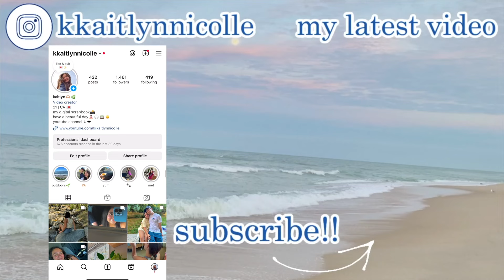enjoying a perfect summer day by the river!!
hi my beautiful beings💗 welcome to day 8 out of 100 days of vlogging!! I hope you're having a wonderful day!! I hope you guys enjoyed this nature vlog I love the water so much!!